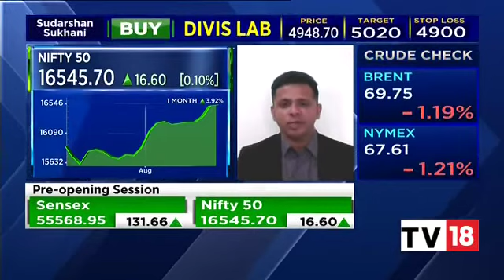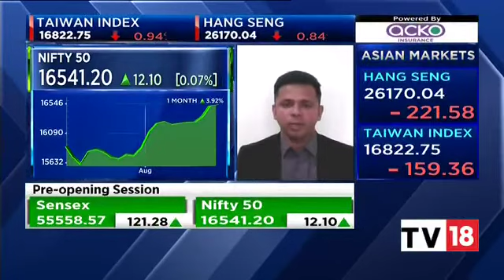Mr. Siddarth Bhamre’s F&O picks of the week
Mr. Siddarth Bhamre, Director Alternate Investments & Research, InCred Equities in conversation with TV 18 as recorded on 16th August 2021.